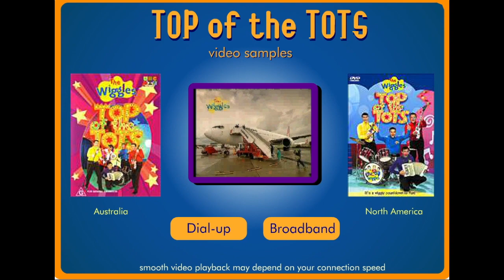Top of the Tots Video Samples